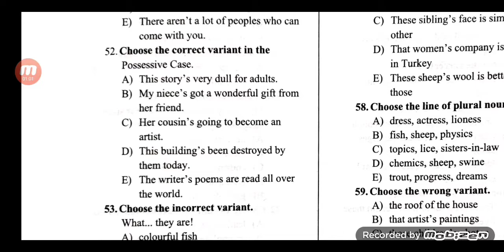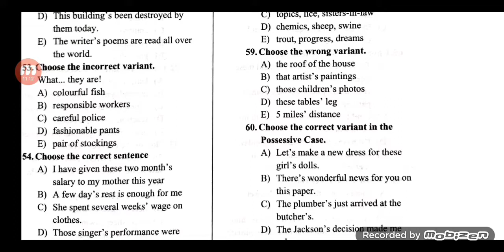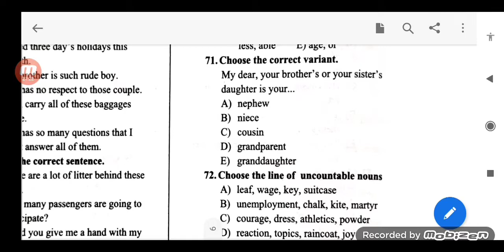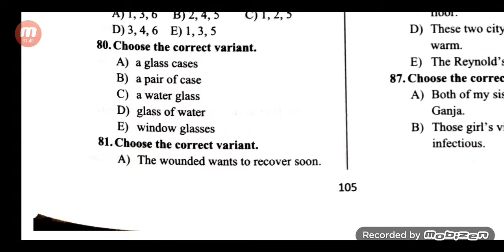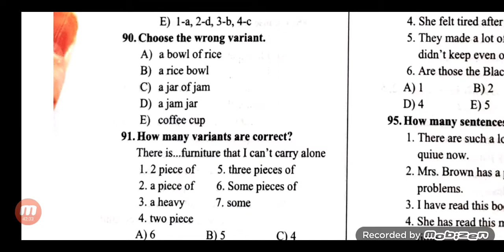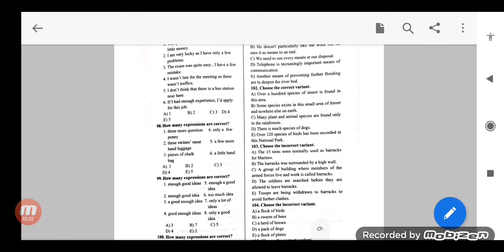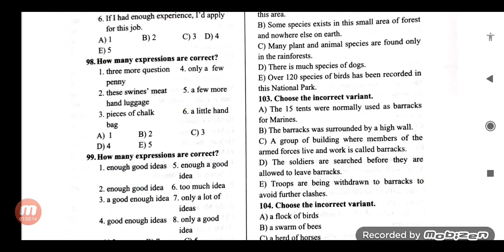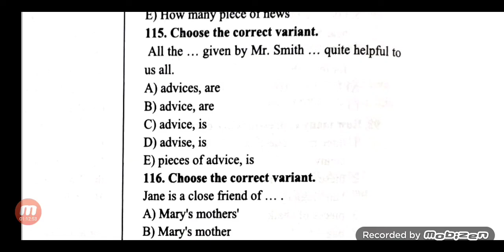MHM Noun, MHM isim MİQ/Sertifikasiya test izahı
MİQ və Sertifikasiya imtahanına hazırlaşan müəllimlərin, mövzu üzrə miq test və sertifikasiya test bacarıqlarinin inkişafına kömək üçün MHM İsim Miq /sertifikasiya testlərinin izahı.
Kontrollu MİQ hazırlığı /Sertifikasiya hazırlığı üçün -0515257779 nömrəsi ilə əlaqə saxlaya bilərsiz.